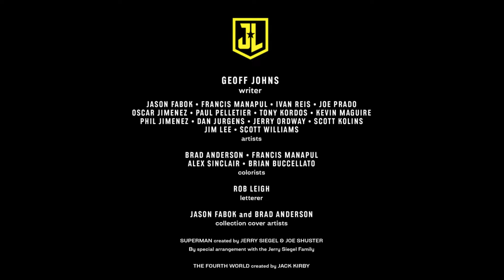Justice League Darkseid War Prologue DC Universe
"Darkseid War" is the rematch of the century between the Justice League and Darkseid’s Apocalyptic forces. The Justice League initially formed in response to Darkseid’s initial invasion of Earth and defeated him by tossing him through a Boom Tube activated by Cyborg’s powers. This fight will probably be even more savage than last time, which left Green Lantern with a broken arm and Superman severely beaten. And don’t forget that Cyborg also has a personal stake in this fight since it was Darkseid’s invasion that destroyed his body and led to him becoming half machine.